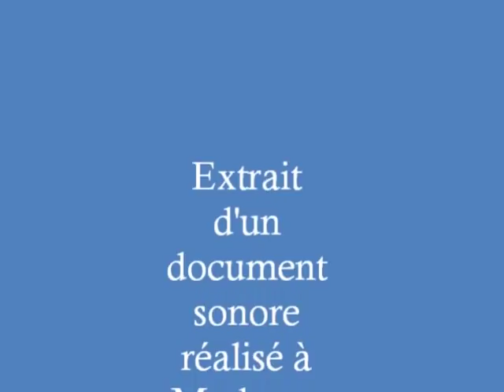Flora Desondes - Joska Soos the shaman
Des images et la voix du shaman Joska Soos.
Joska Soos the teaching about Tamas bacsi and a way for perform a shamanic ritual.

The must of the things